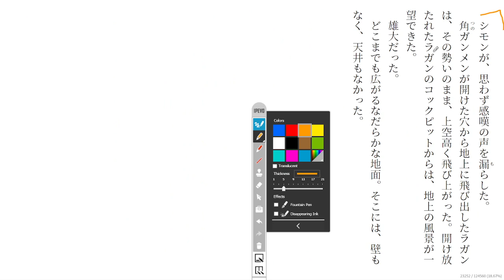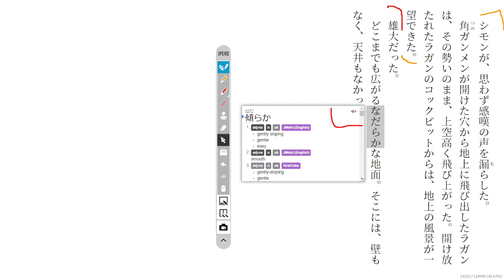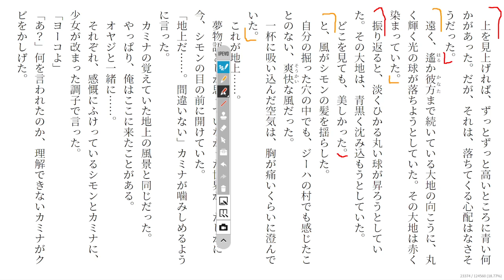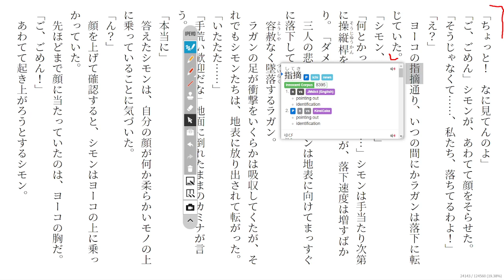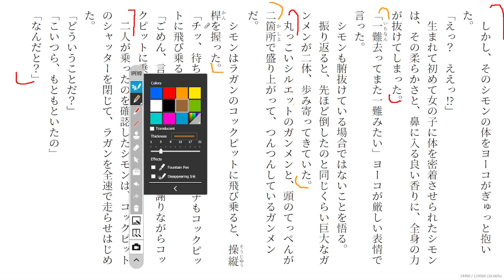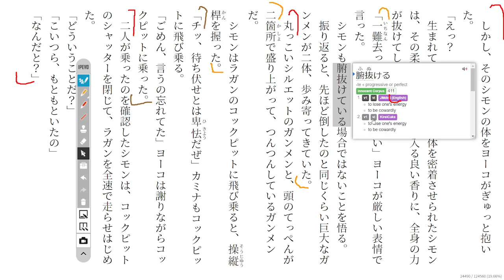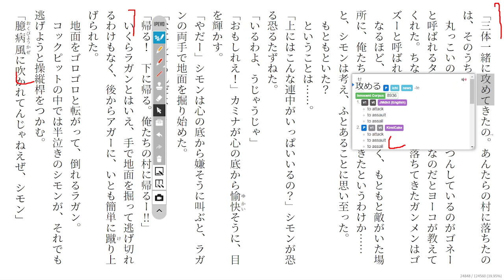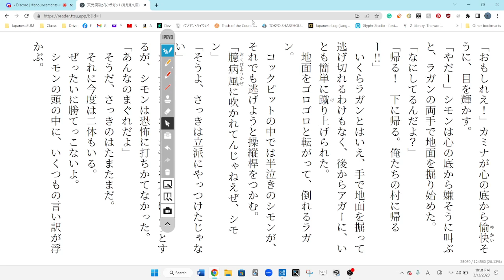Gurren Lagann 16 天元突破グレンラガン1 Reading Discussion (ガガガ文庫)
Started Chapter 5!!